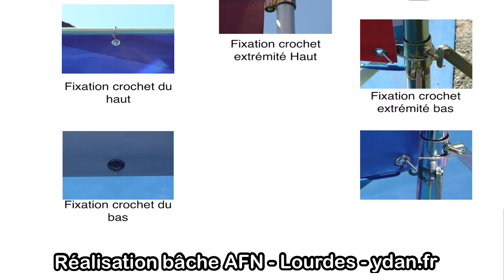Réalisation du dispositif de présentation de la bâche d’accueil de l’AFN à Lourdes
Le dispositif de présentation de la bâche d'accueil de l'Association des Français de l'étranger (AFN) à Lourdes, réalisé par ydan pour le Pèlerinage-Rencontre des Anciens combattants, a été un véritable succès. Ce projet a été initié par des Lourdais passionnés et engagés, avec l'appui d'un comité de bénévoles présidé par Gérard ALBERT.

Le Pèlerinage-Rencontre des Anciens combattants est un événement d'une grande importance, rassemblant chaque année près de 4000 participants. Il s'agit d'un moment de recueillement, de partage et d'hommage envers ceux qui ont courageusement combattu pour la défense de notre pays.

Le rôle essentiel de la bâche d'accueil était de créer une ambiance chaleureuse et conviviale dès l'arrivée des participants. Grâce à son design soigné et engagé, elle a su transmettre les valeurs de l'AFN et de l'événement lui-même.

La réalisation de ce dispositif a nécessité un travail minutieux et une coordination sans faille. Ydan a dû tenir compte des contraintes techniques et logistiques, veiller à ce que les dimensions et les couleurs correspondent parfaitement au cahier des charges, tout en respectant les normes de sécurité.

Le choix des matériaux faisait également partie intégrante du processus de création. Une attention particulière a été accordée à la durabilité et à la résistance aux intempéries afin d'assurer une utilisation optimale de la bâche d'accueil.

La réalisation du dispositif de présentation de la bâche d'accueil de l'AFN à Lourdes pour le Pèlerinage-Rencontre des Anciens combattants est donc le résultat d'un travail d'équipe exemplaire, alliant passion, engagement et savoir-faire. Ce projet a apporté une valeur ajoutée significative à l'événement, contribuant ainsi à rendre ce moment inoubliable pour tous les participants.

Pèlerinage des Anciens Combattants A.F.N
Le pèlerinage national des anciens combattants en Algérie, Maroc et Tunisie (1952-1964) - A.F.N. est ouvert à tous les anciens combattants quelles que soient leurs appartenances ou non à une association. Les anciens combattants se rassemble traditionnellement à Lourdes tous les 2 ans.
Accueil des participants sur la Prairie
Ouverture du Pèlerinage-Rencontre
Cérémonie d'ouverture
Chemin de Croix
Retrouvailles
Rencontre des Opex
Nouvelles Générations
Défilé avec musique militaire
Cérémonie au Monument aux Morts de la ville
Soirée
Messe Nationale des A.C.A.F.N
OPEX - Nouvelles Générations - Bénédiction des drapeaux - Retrouvailles - Processions
Cérémonie sur la paix Cité St Pierre - Temps libre - Excursions - Procession aux flambeaux - Soirée dans le sanctuaire.

 un bien beau Pèlerinage-Rencontre des Anciens combattants
Le Pèlerinage-Rencontre des Anciens combattants, créé par des Lourdais avec un comité de bénévoles présidé par Gérard ALBERT, s’est déployé en nombre (4000 participants).

un bon moment d’échanges et de joies partagées entre les Anciens combattants de la guerre d’Algérie, des combats du Maroc et de la Tunisie, mais aussi d’Indochine, de 39-45, des OPEX (militaires ayant participé ou participant à des opérations extérieures en dehors du territoire national), des nouvelles générations, des pupilles de la Nation (enfants mineurs dont un des parents a été blessé ou tué lors d’une guerre ou d’un attentat…), des veuves d’Anciens combattants, des victimes d’actes de terrorisme et des adhérents du Souvenir Français.